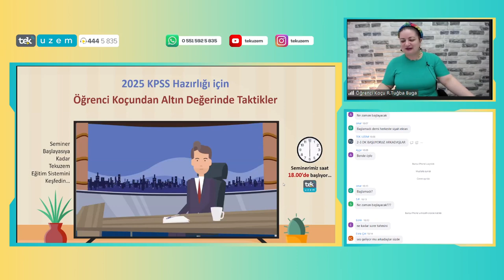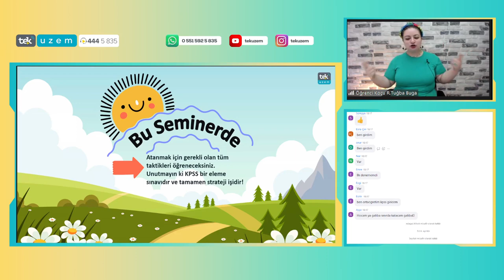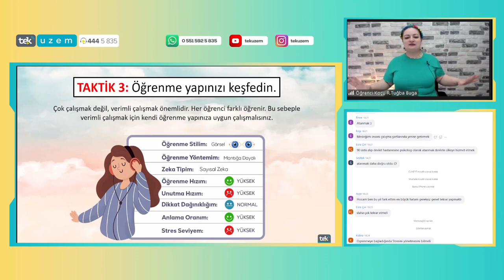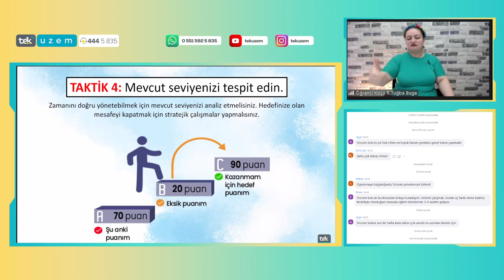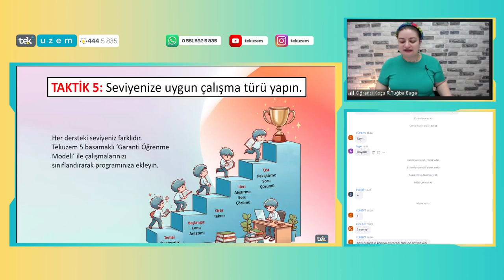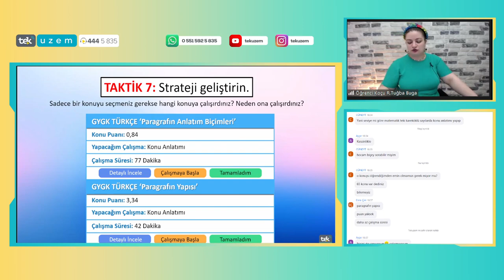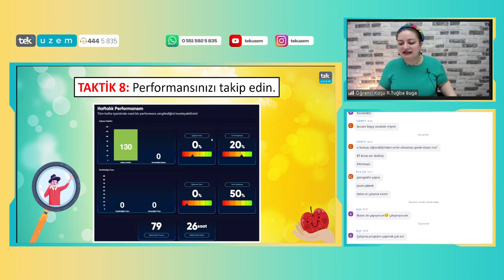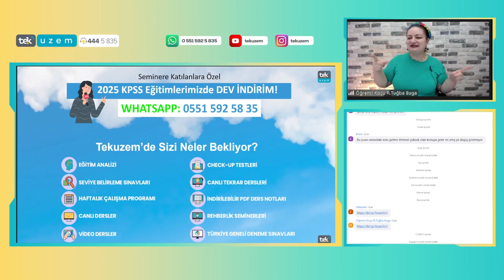Seminer 2025 KPSS Hazırlığı için Öğrenci Koçundan Altın Değerinde Taktikler